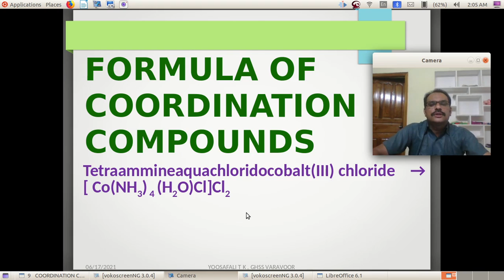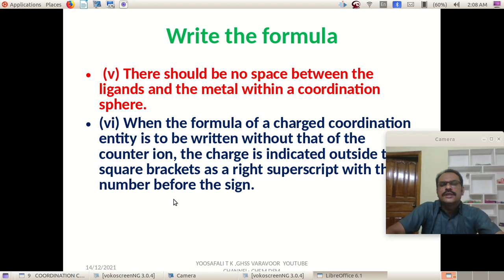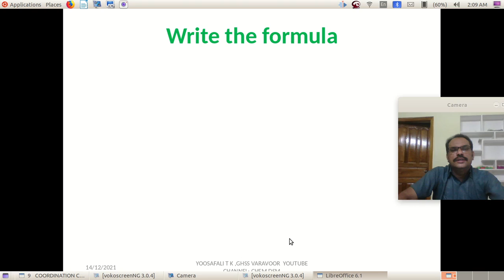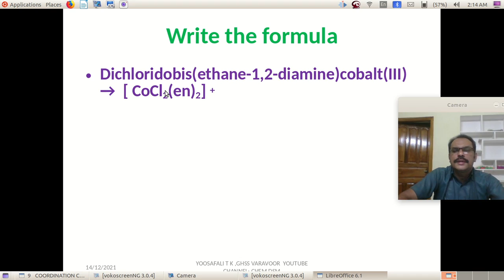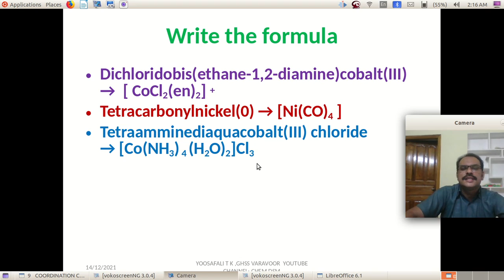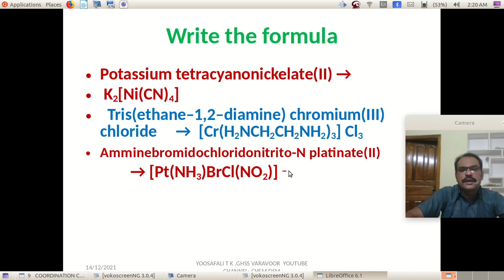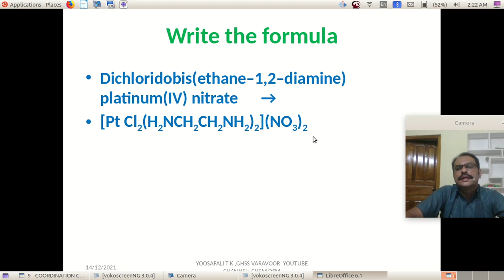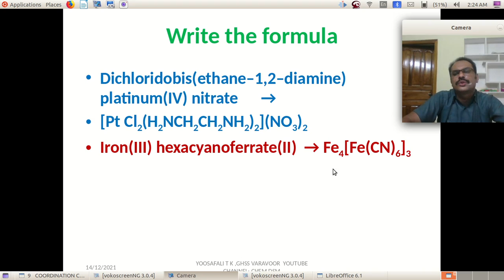FOCUS 3/COORDINATION COMPOUNDS/FORMULA OF COORDINATION COMPOUNDS/UNIT 9/ XII CHEMISTRY /MALAYALAM